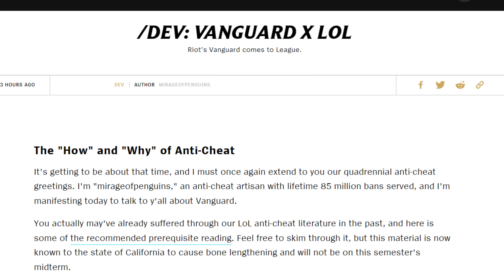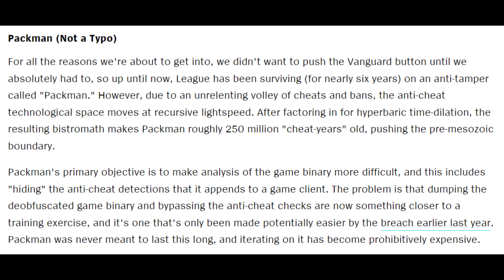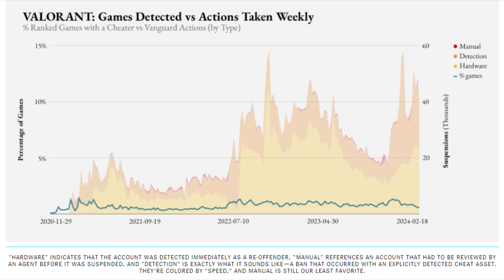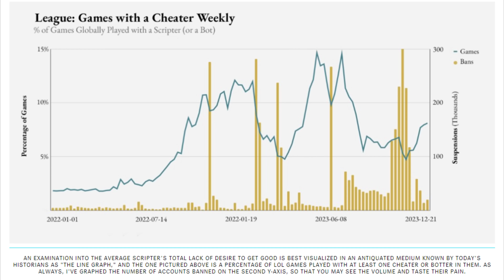Riot just released statistics on SCRIPTERS and it's TERRIFYING.